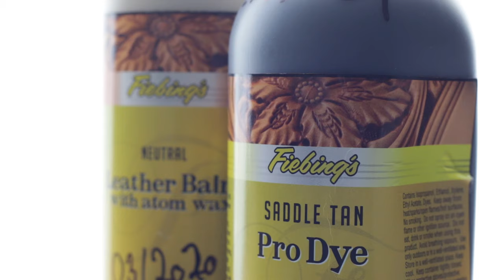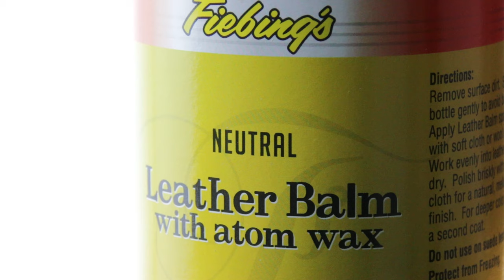Návod: Výroba psího obojku z kůže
Výroba obojku pro psa není tak náročná, jak byste si mohli myslet. Tento video návod vás s využitím tradičních technik provede krok za krokem celým postupem.